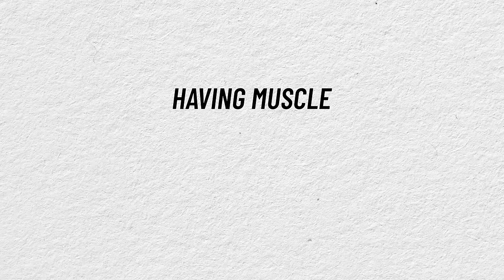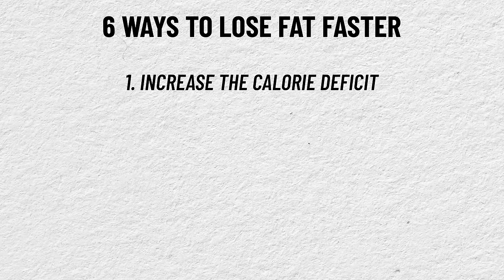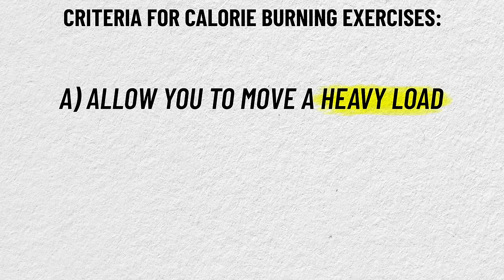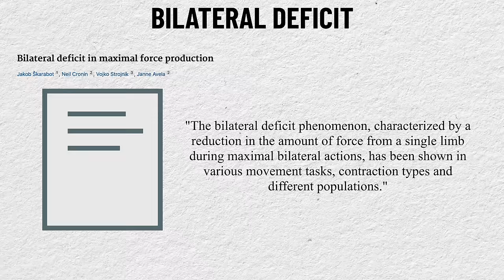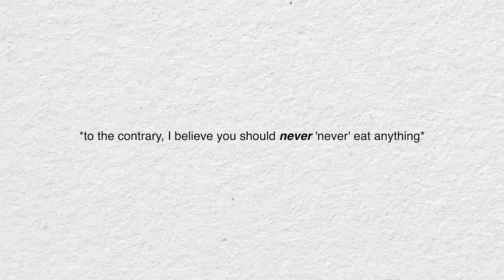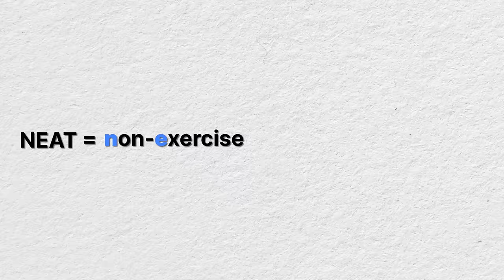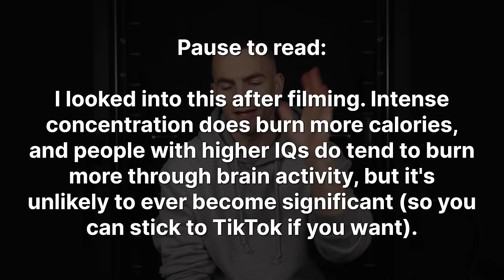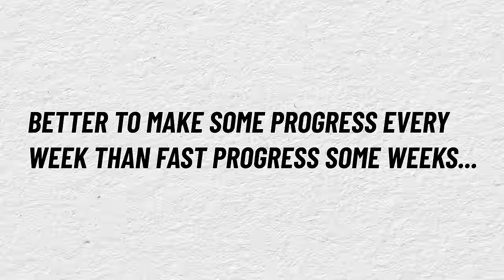6 KEY Ways to Lose Fat FASTER! (Guaranteed)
Second Channel:  @joeyd2097